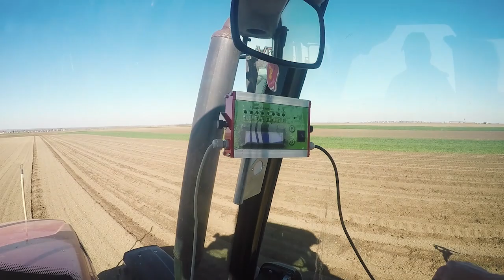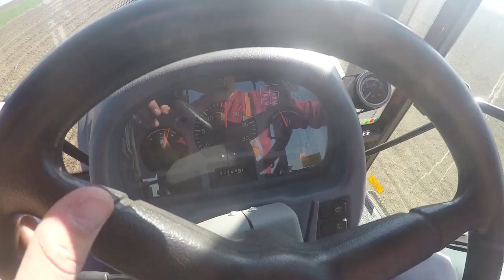MAJA Majevica - Setva HATTAT A70